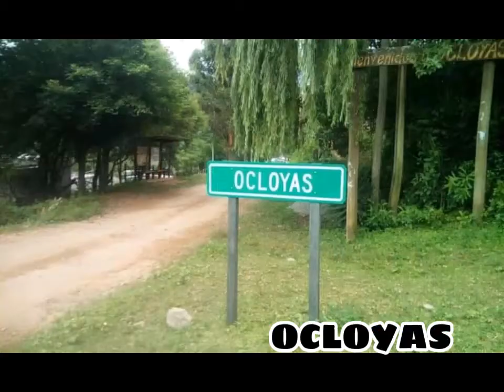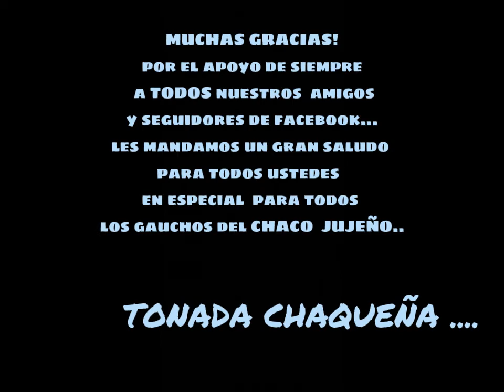Chaco Jujeño - TONADA CHAQUEÑA (letra Geronimo Saravia)